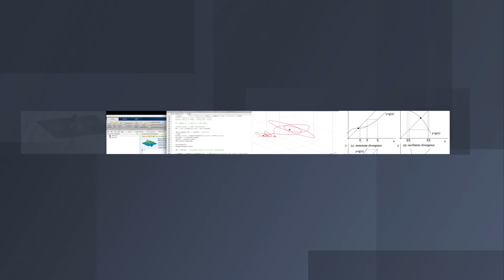Data Science for Biologists: Overview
Data Science for Biologists
Introductory Overview

Instructors:
Nathan Kutz: faculty.washington.edu/kutz
Bing Brunton: faculty.washington.edu/bbrunton
Steve Brunton: faculty.washington.edu/sbrunton